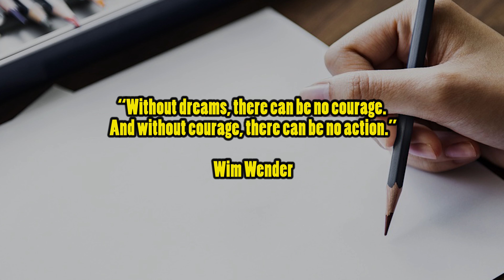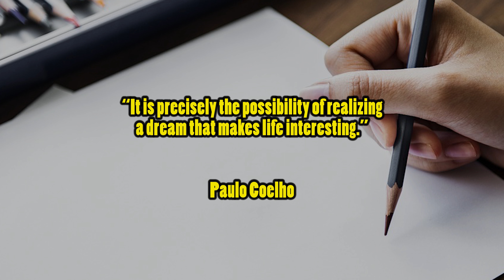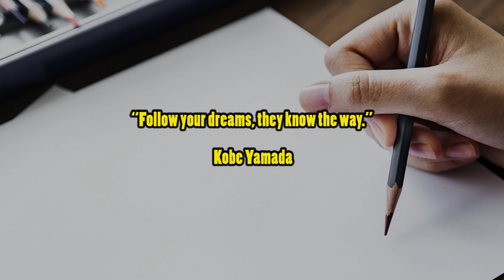THE POWER OF DREAM